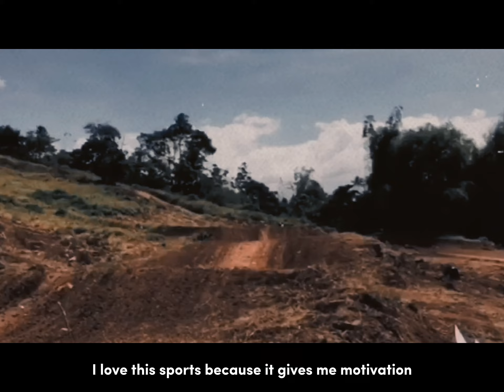Ray Ray Bait-it Pride of Lantapan Bukidnon